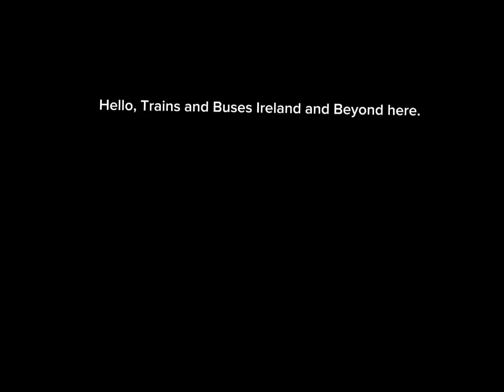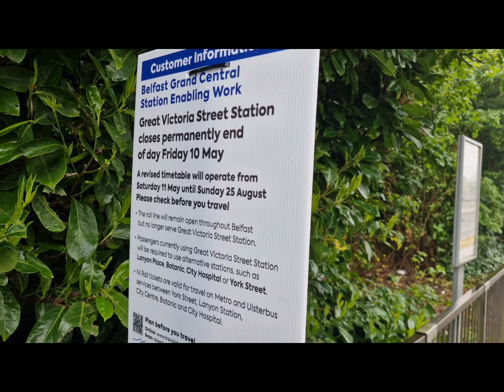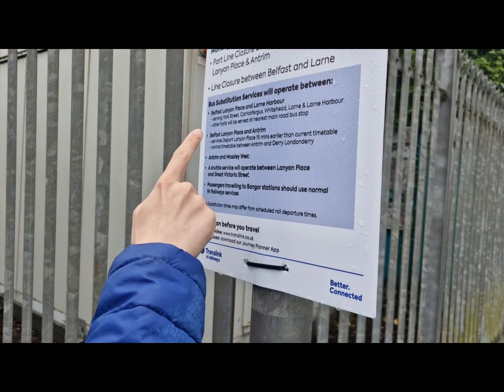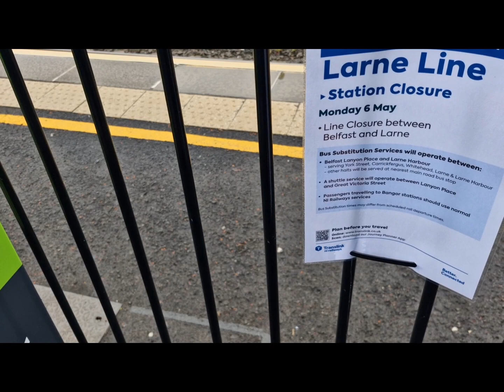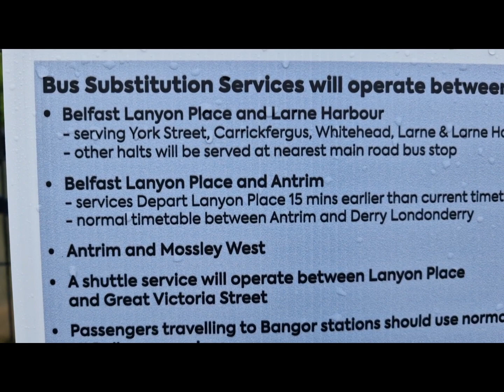Trains on the Larne Line 4/5/2024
Featuring @Newtownabbeyist208